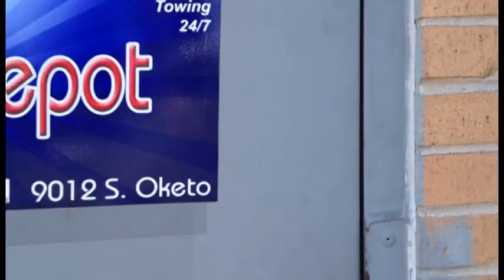Harlem Shake Diesel Depot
Diesel Depot
Bridgeview illinois